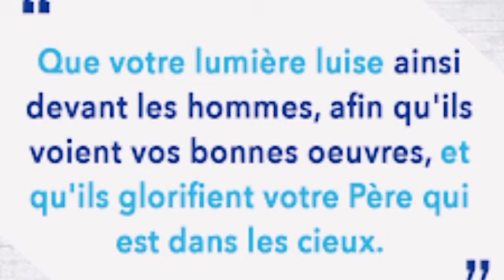SUR LA MONTAGNE - Pasteur EHUA